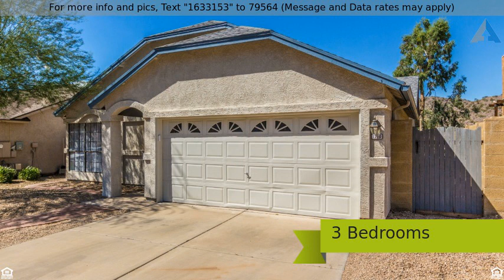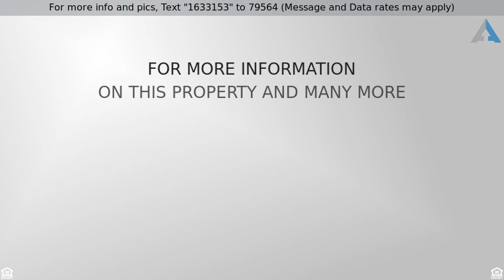Priced at $275,000 - 1710 East Behrend Drive, Phoenix, AZ 85024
Supreme Residences for a Modern Lifestyle.

Take a look at this lovely home in Phoenix! This three bedroom home offers a two car garage and a desert landscape. Spacious living room, additional great room w/ a fireplace. The eat in kitchen includes a breakfast bar, custom cabinets, granite tile counters, stainless steel appliances, electric range with built in microwave, pantry. The two guest rooms have access to a full bath. The master bedroom has a full bath w/ dbl vanity, separate shower/tub, custom design tile for the shower, walk in closet w/ built in shelves. Right outside the master bedroom, enjoy the balcony/deck w/ a view of trees, hills, the gorgeous Az desert. Located at the end of a quiet cul de sac this home has the features, privacy and amenities you are looking for. This one is sure to sell fast, make it yours today!